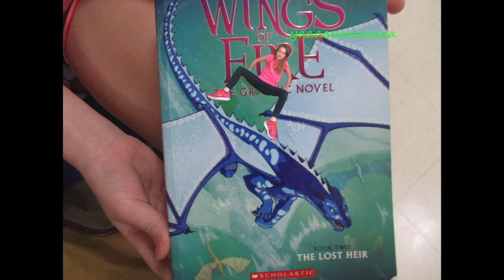Digital Photo-Bugs and Hugs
Summer Arts at Fayerweather Street School
2019